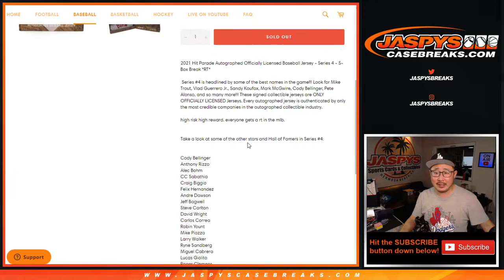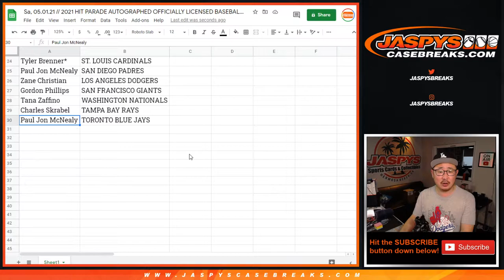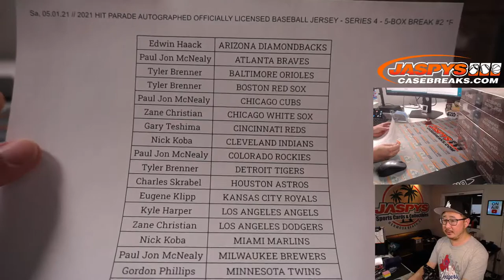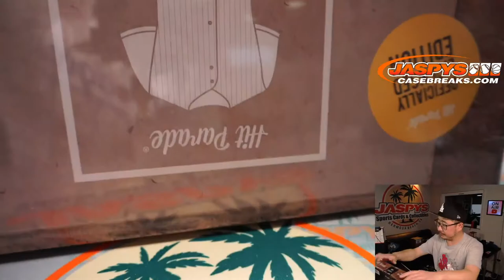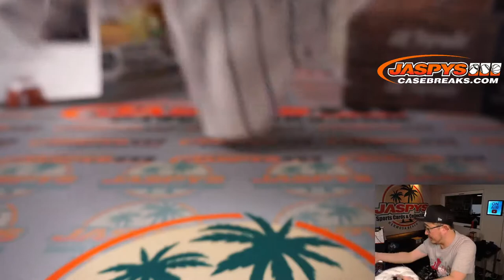Sa, 05.01.21 // 2021 HIT PARADE AUTOGRAPHED JERSEY - SERIES 4 - 5-BOX BREAK #2 *RT*